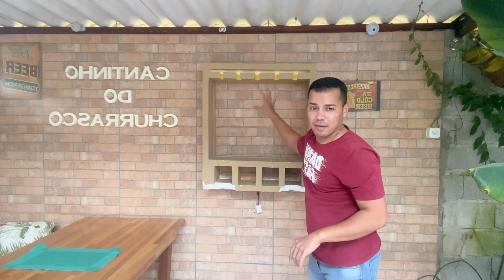Ele deixou o isopor resistente com uma coisa simples!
No próximo vídeo do canal que vai ao ar amanhã 29/05/2023 vc vai aprender como deixar seus projetos de isopor com essa segurança!